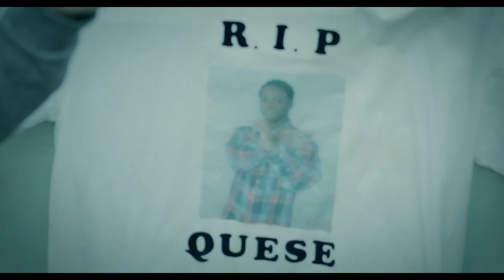Swizz Boogie - Rules 2 Da Game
Special thanks to Christina Mila